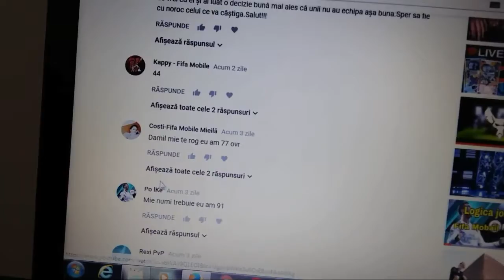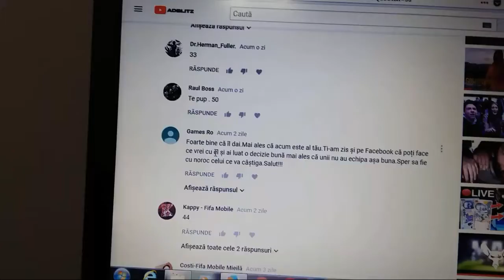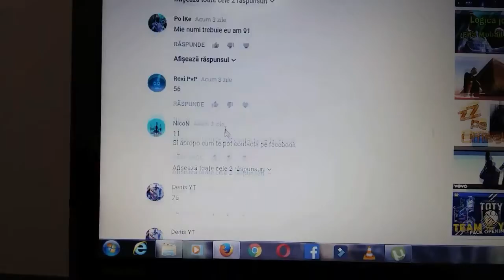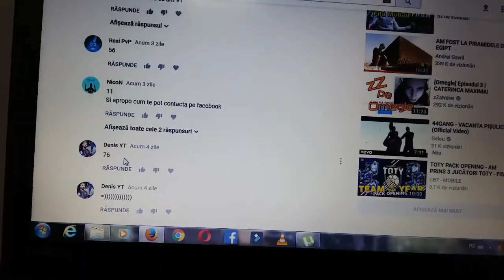Extragerea la Giveaway